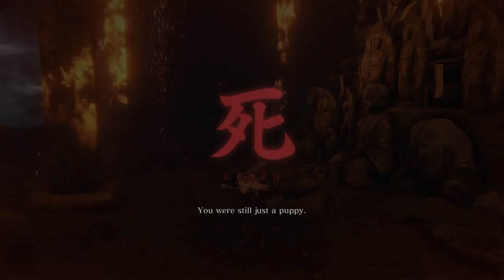Sekiro: Shadows Die Twice FULL WALKTHROUGH Episode 15 - Lady Butterfly!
Lady Butterfly is the star of this episode of Sekiro! She is very difficult!